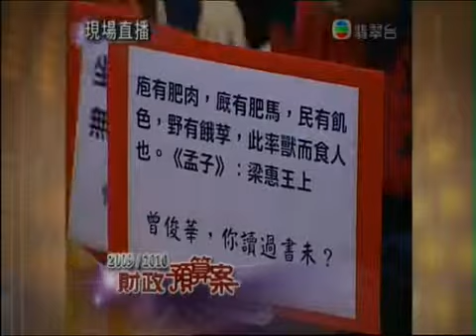090225 財政預算案 lsd p1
社民連3子-"蕉?有! 抗議牌?有!公義?常在!!好!兄弟!READY!! "-預算案抗爭@25FEB09.P1